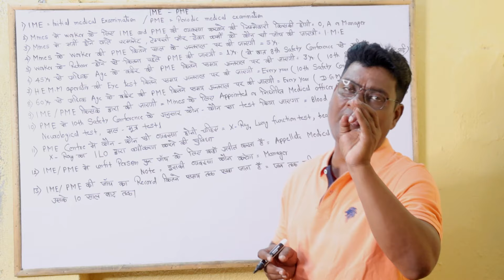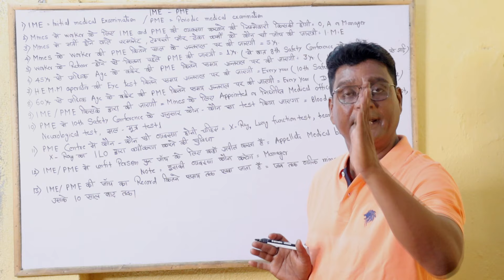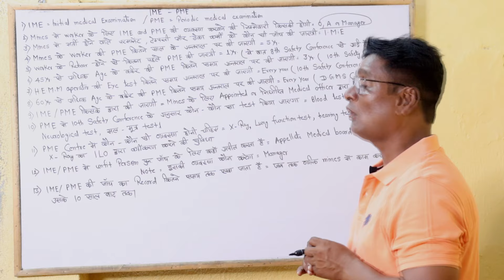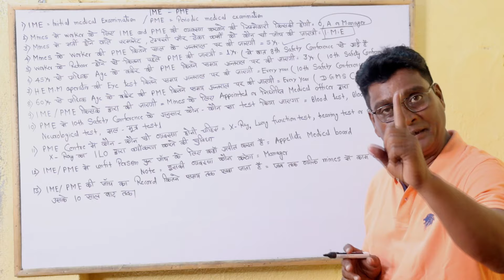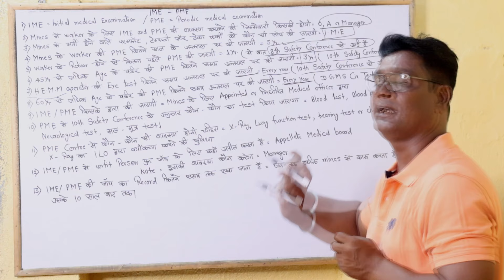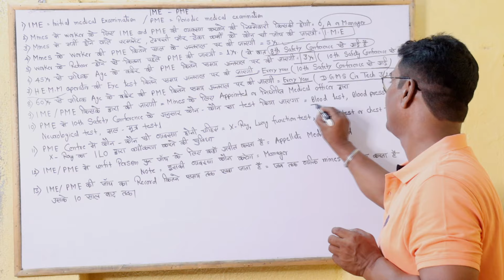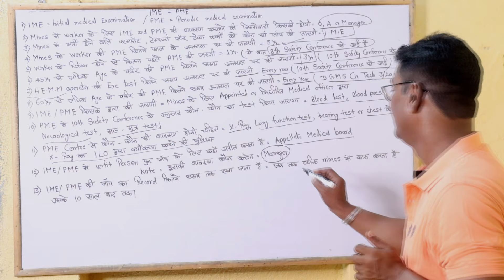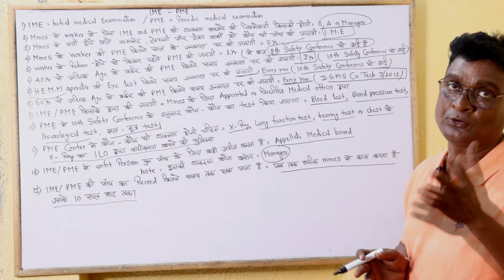ime and pme